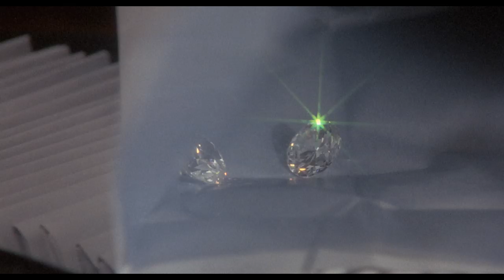A Fish Called Wanda HD Trailer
The perfect crime becomes the ultimate con in this 1988 comedy about lust, sex, revenge and seafood.  Starring Monty Python legends John Cleese and Michael Palin, Jamie Lee Curtis, and Kevin Kline in his hilarious Academy Award® winning role.

For the Ultimate Online Experience, Download or Rent at MGM.com.